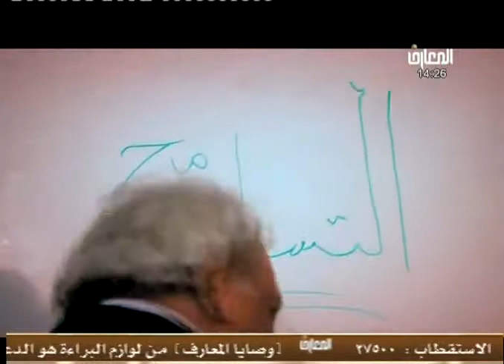حبيب الله:النبي محمد صلى الله عليهِ وآلهِ وسلّم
الإساءة الوقحة لمقامِ الحبيب المصطفى الأمجد نبينا الأكرم محمد صلى الله عليهِ وآلهِ وسلّم لا يجب أن تمر مرور الكرام, يجب اخذ موقف حازم من جميع المسلمين.
14/9/2012